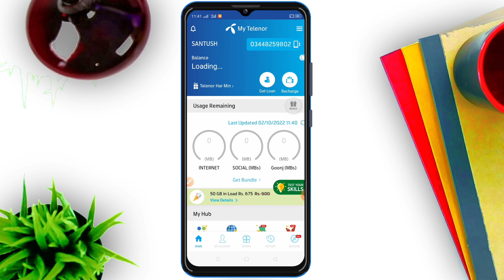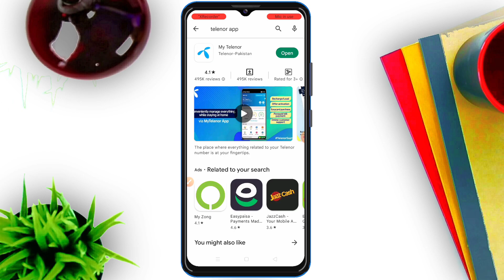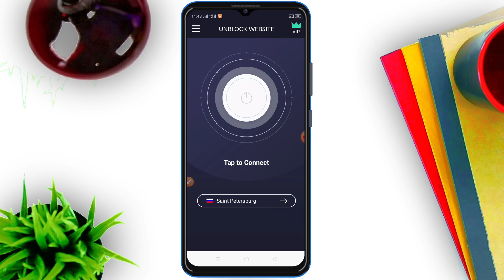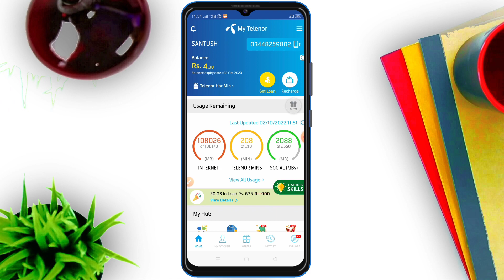My Telenor App Loading Problem||Telenor App Not Working||My Telenor App No Internet Problem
This video is about the solution of my Telenor App Loading Problem. Users found a problem when they open Telenor App. Although they have good high speed internet but app remain in loading. After watching this video users will be able to know the solution of this problem of my Telenor App.